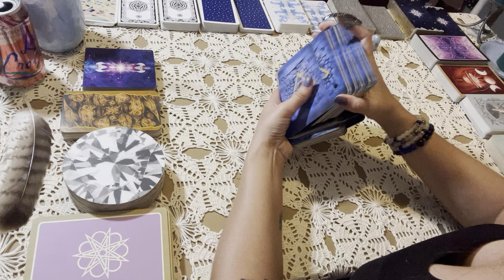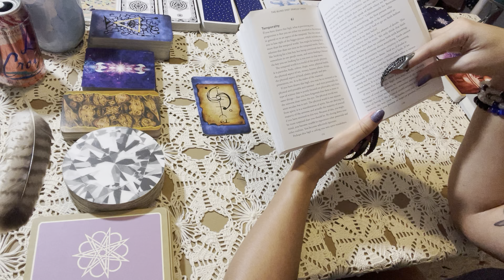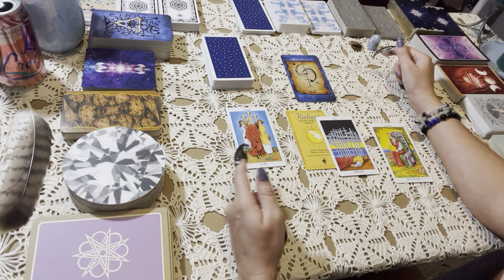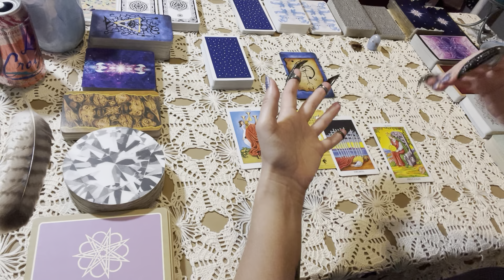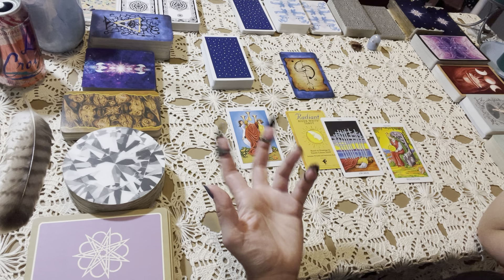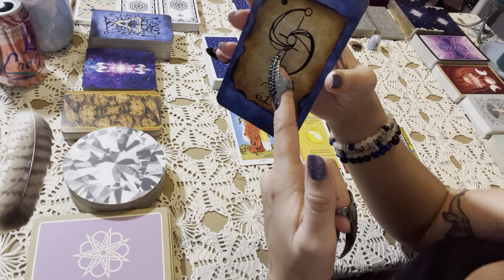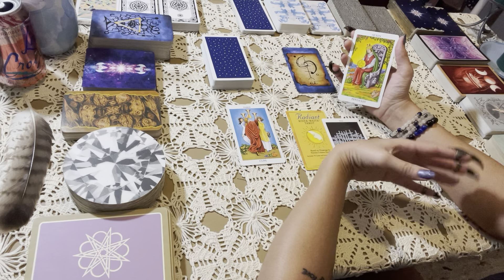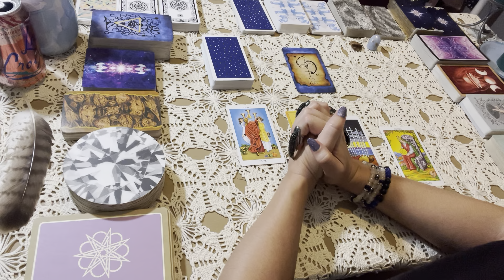Underworld Tarot #10 (pick-a-deck): ETERNAL Nature...what aspect of temporality are you clinging to?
In this reading, we explore three different ways you may be too attached to what's temporal in a way that's inhibiting your consistent experience of joy.

Thanks so much for stopping by my channel! I hope this reading helps you think more clearly to enjoy your life more in ever-increasing ways throughout every magical and mundane moment of life.

(where I share lighthearted spiritual lifestyle content)

(where I give a behind-the-scenes look at my life as a spiritual content creator and share inspirational personal development content daily)

(where I do 5-minute tarot readings for entrepreneurs every weekday!)

Here is a link to make a totally optional donation if you feel that this reading was particular helpful. It’s in no way expected but always greatly appreciated!

In the mornings, I channel heavenly beings for love and light creatures.
In the evenings, I channel underworld beings for naughty shadow-dwelling creatures.
I also post the occasional teaching on productivity, entrepreneurship, and inner healing.

Decks used:
Blind Spot Oracle
Radiant Rider-Waite Tarot